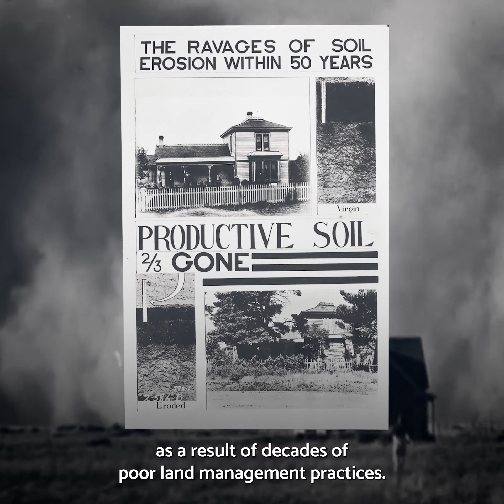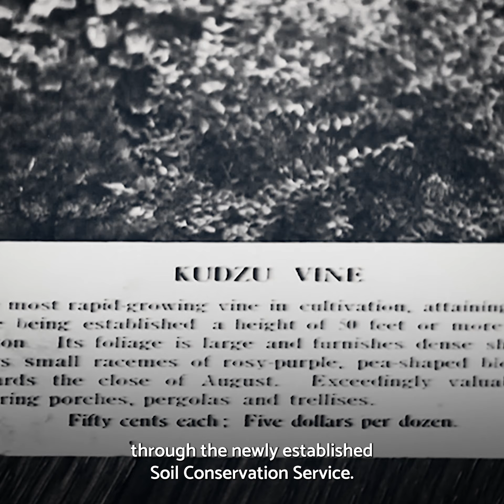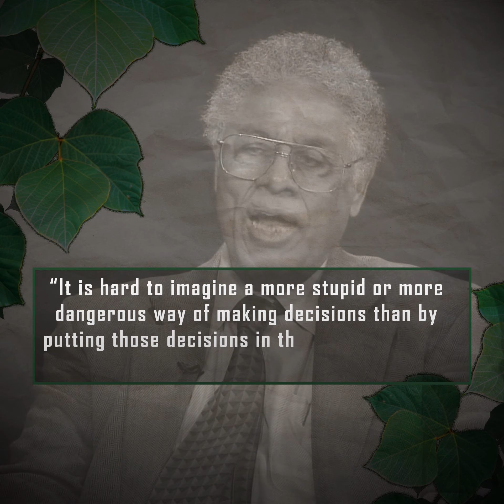Why Kudzu Conquered Georgia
Kudzu is known as “The Vine That Ate The South”. But did you know this destructive plant isn’t even native to America?

Here’s why Kudzu crossed more than 7,000 miles to conquer the American South.